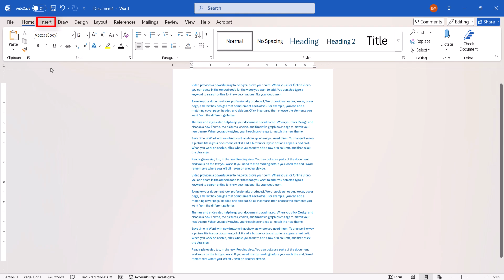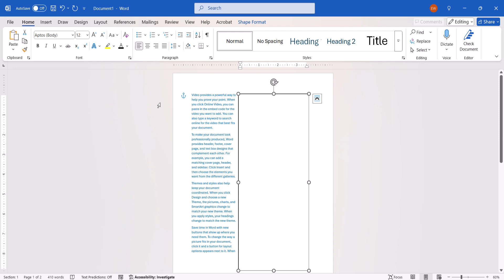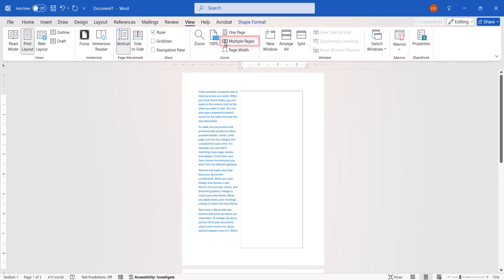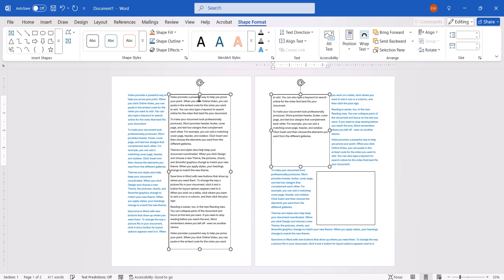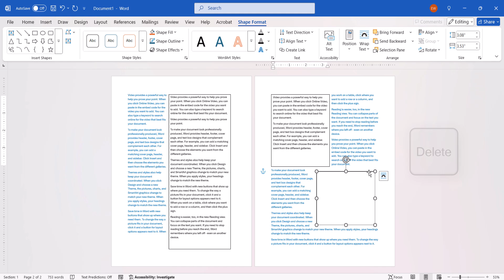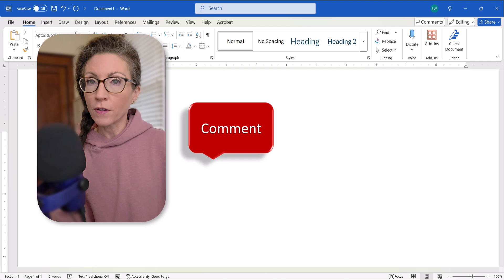How to Link Text Boxes in Microsoft Word (PC & Mac)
Learn how to link text boxes in Microsoft Word so text will flow from one text box to the next. We will also look at how to unlink text boxes when they no longer necessary.

This tutorial was recorded in Word for Microsoft 365. These steps also apply to Word for Microsoft 365 for Mac (a.k.a., Word for Mac), Word 2024, Word 2021, Word 2019, and Word 2016.

Chapters:
00:00 Introduction
00:34 How to Link Text Boxes
03:37 How to Unlink Text Boxes

💻 Related Resources
How to Insert Text Boxes in Microsoft Word